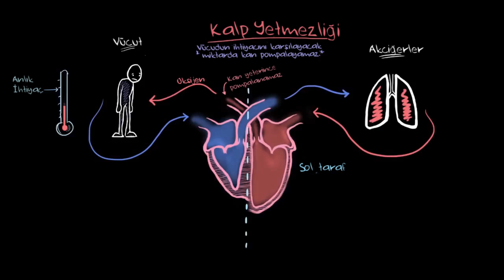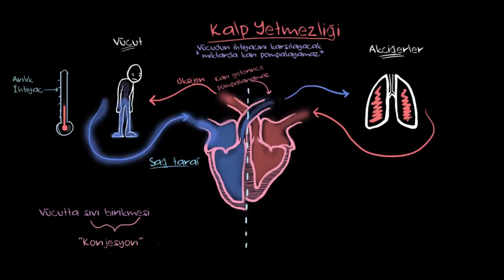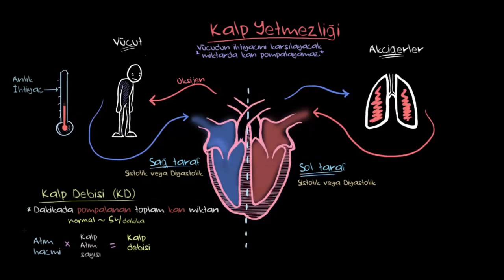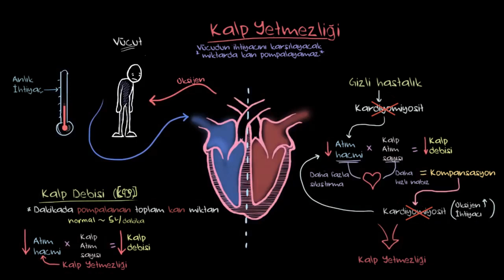Kalp Yetmezliği Nedir? (Fen Bilimleri) (Sağlık ve Tıp)